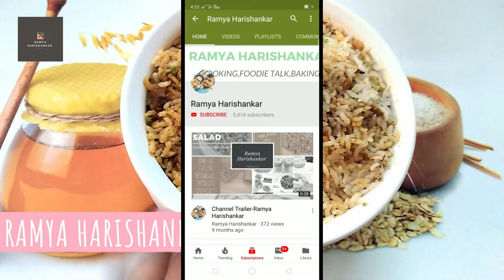പുളിക്കാത്ത ഇഡലി-ദോശ മാവിൽ നിന്ന് ഒരു അടിപൊളി ദോശ/Instant Dosa No Fermentation||Ramya Harishankar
My favourite kitchen equipments :
Pressure pan cooker(3 ltrs)
Paan mix
Dry Rose Petals
Sandwich Maker
Filtercoffee maker
Mixing bowls
Protein powder
Convection oven cover
Fridge Cover
Hand beater
Cake spatula
Weighing Scale
Spatula & Brush
Icecream scooper
Cake leveler
Cake rotating table
Parchment paper
cupcake mould:https
cake nozzles
food color
pepper crusher(small)
Stand beater
Cake Scrapper
veg chopper
silver leaves
mixie & juicer
grinder(similer one)
flax seed
chia seed
pumpkin seeds
sunflower seeds
iron kadai
chapathi kallu
dosa kallu
cooker 1.5 litres
frying pan
meringue powder

രമ്യ  ഹരിശങ്കർ